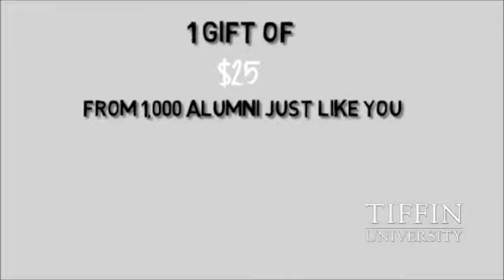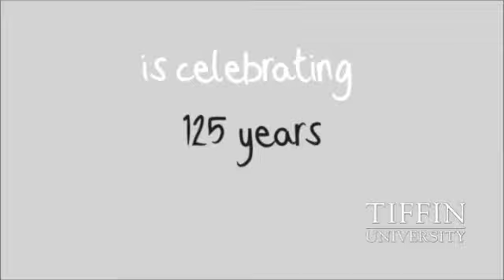Gary Goff Show 3